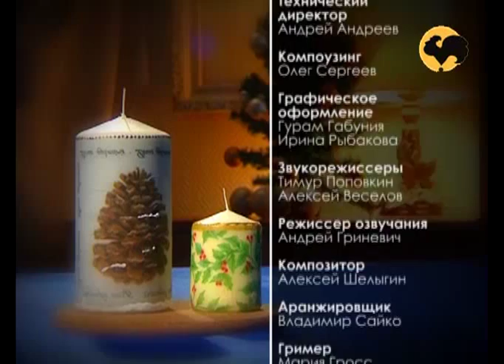Гостиная. Декупаж на свечах.